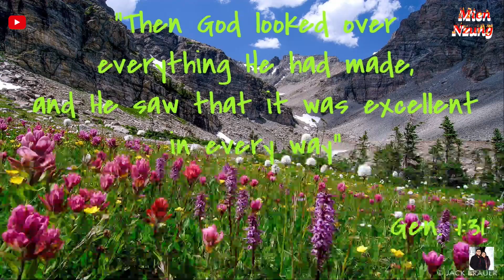Iu-Mienh Nzung: Dorng Jaa Nyei Nzung-Eix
Yaangh Liouh Zoih  nyei nzung:  Bienh  Naix Fuqv  Doqc Daaih